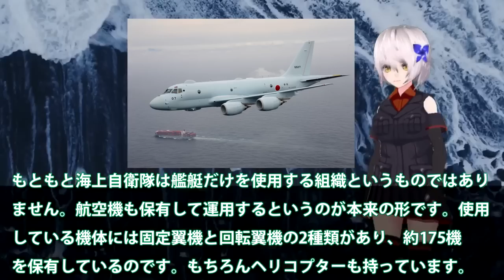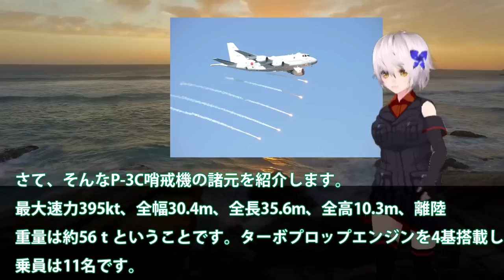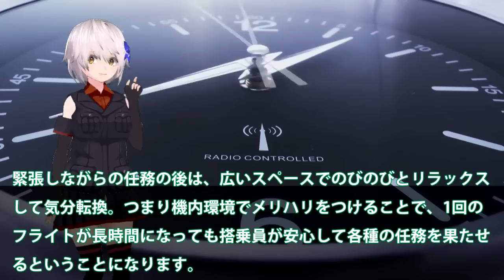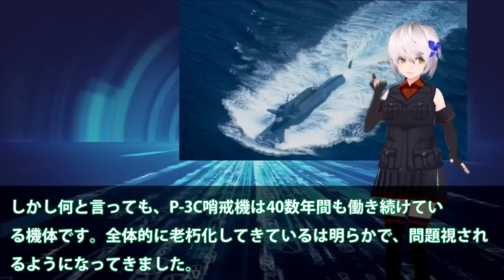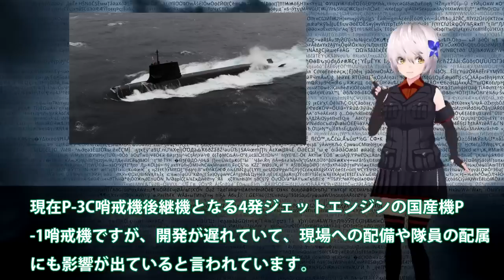海自P3C哨戒機での尖閣諸島監視に動きか！中海警局の動きが手にとるほどに・・・哨戒機へとつながるP3C哨戒機偵察に？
関連動画
【海外の反応】日米合同演習➡トップガン米兵「ちょっとは手加減してやるかw」→数分後「もうやめてくれ！」自衛隊の強さと精密さに戦意喪失「ああ、味方でよかった・・・」
たった3分で圧倒！「日本の自衛隊は一体どうなってるんだ!」米国が圧倒された自衛隊の行動とは
【現地映像】ウマ娘「ユメヲカケル！」陸上自衛隊中央音楽隊による生演奏 2022/5/29 日本ダービー 東京競馬場
【無限に広がる大宇宙/宇宙戦艦ヤマト】よみぃ×海上自衛隊横須賀音楽隊による初コラボ演奏！

引用・転載「出典：海上自衛隊ホームページ」
引用・転載「出典：航空自衛隊ホームページ」
引用・転載「出典：陸上自衛隊ホームページ」

【漫画】自衛隊と韓国軍で強いのはどちら？兵力は〇〇が勝つが訓練は〇〇の方がキツい！？【実態/マンガ/アニメ/おじい/戦争/兵器/日本/世界の反応】
【陸上自衛隊あるある】昼休み編　昼休みに果物持ってウロウロしてる隊員おる
航空自衛隊も将来導入？F-22ラプターより怪物性能の戦闘機が凄すぎる！！
【陸上自衛隊奥様あるある】演習準備編　演習前家のトイレットペーパーなくなりがち
{解説}破壊できない緑の悪魔 前編。陸上自衛隊のフィンランド装甲車patria（パトリア）AMVxp
【ゆっくり解説】恐怖..自衛隊が遭遇した恐ろしすぎるトラウマ事件６選！【実話】